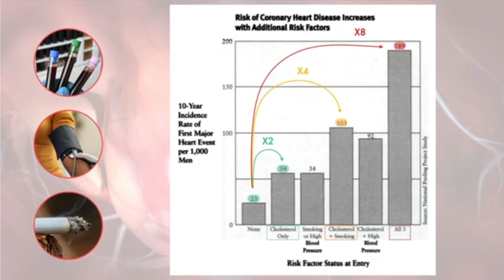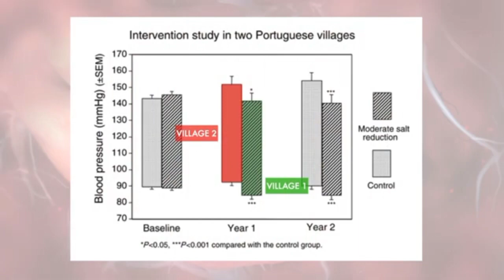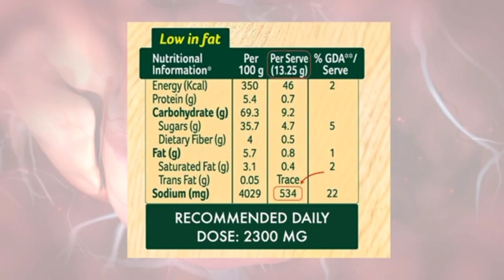How to lower your blood pressure | Hypertension, High Cholesterol, Smocking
In this informative and practical video, you'll discover essential tips and techniques to manage and reduce your blood pressure effectively. The video delves into the significance of maintaining healthy blood pressure levels as we age and the potential risks associated with hypertension. Whether you're looking to enhance your overall well-being or actively seeking ways to manage blood pressure concerns, this video provides invaluable guidance for a healthier life.